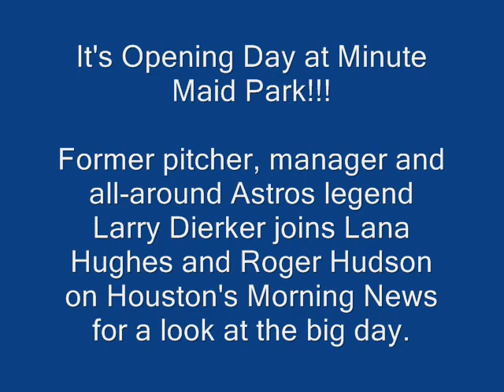Larry Dierker Talks Astros Baseball on Opening Day in Houston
The Houston Astros make their home debut of the 2011 season.  The one and only Larry dierker joined Houston's Morning News to look at the big day at Minute Maid Park and to talk a little about what the 'Stros need to do to make it into October.